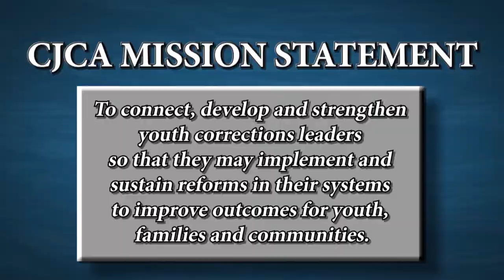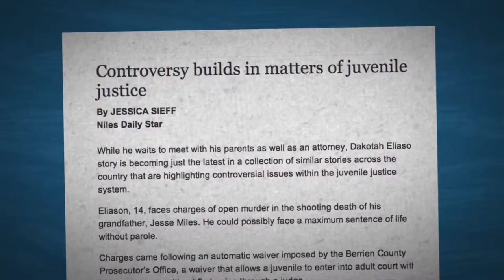CJCA's New Directors Seminar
The Council of Juvenile Correctional Administrators (CJCA) is a national non-profit organization, formed in 1994 to improve local juvenile correctional services, programs and practices so the youths within the systems succeed when they return to the community and to provide national leadership and leadership development for the individuals responsible for the systems.

CJCA fulfills its mission through educational activities and programs as well as research and technical assistance projects. The CJCA meetings convene leaders from each state and several large counties to share information, identify issues and strategies to address them and form a national voice for youth corrections.

Since 1994, CJCA has conducted the annual New Directors Seminar for newly appointed youth corrections chief executive officers. In this video, directors discuss how the seminar helped them grow as leaders, discuss issues and network with fellow directors.